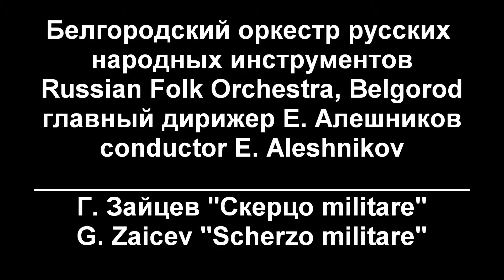Г. Зайцев Scherzo militare. Белгородский народный оркестр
Белгородский оркестр русских народных инструментов
Главный дирижер - Е. Алешников
Г. Зайцев Scherzo militare
Выступление на фестивале "Музыка России", Москва, Академия музыки им. Гнесиных, 2013
Belgorod Russian Folk Orchestra
Conductor - E. Aleshnikov
Moscow, 2013
G. Zaicev - Scherzo militare